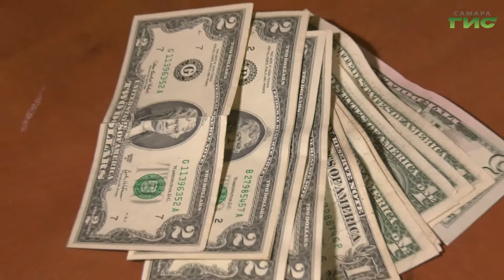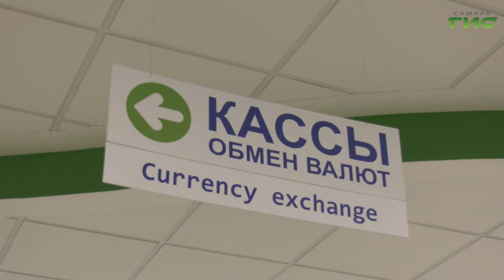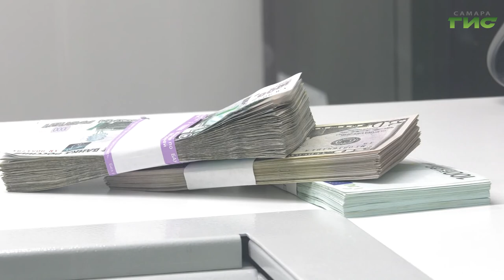Банк России ввел временный порядок операций с наличной валютой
Центробанк ввел временные изменения на операции с наличной валютой. Так, сумма,  которую теперь можно снять со своего валютного счета, ограничена. А наличность пока купить нельзя. До какого периода продлится эта мера и как быть, если предстоит зарубежная поездка, в нашем сюжете.